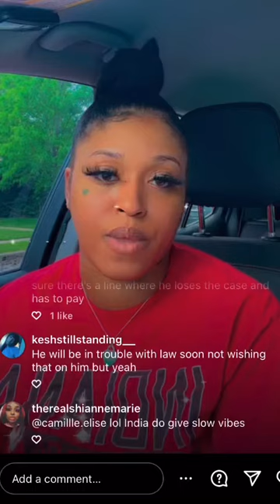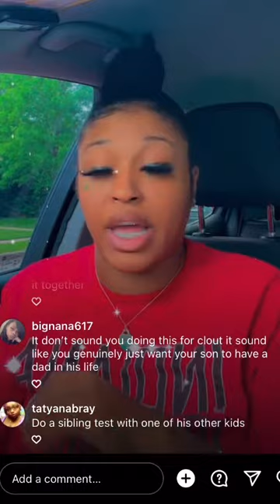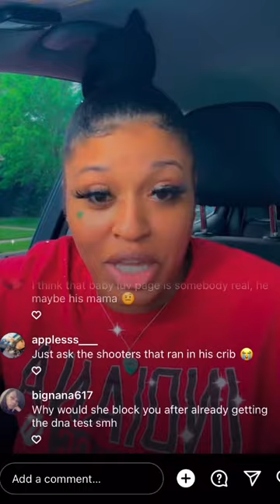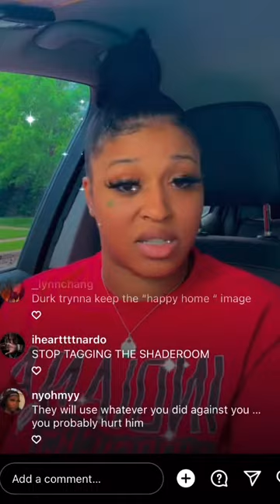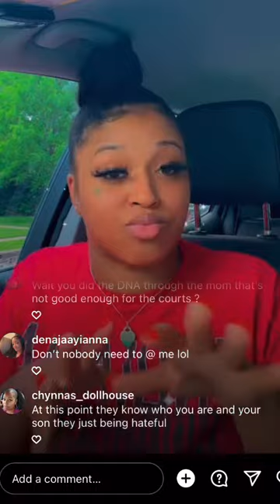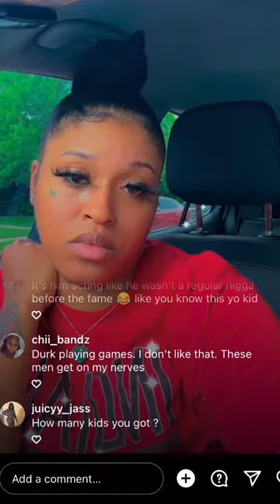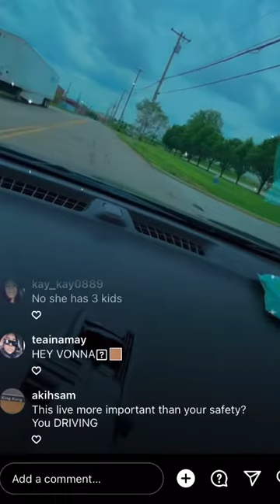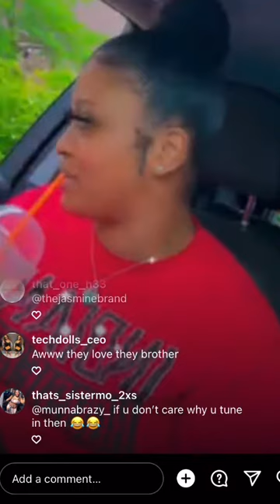DURK BM wants to contact DURK DAD!